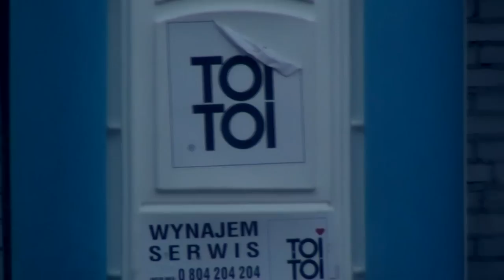Klop - G.F.Cambodia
Pierwszy film legendarnej Grupy Filmowej Cambodia zrealizowany w jakości HD przy okazji zjazdu absolwentów III Liceum Ogólnokształcącego w Lublinie. Jest to 102. (tak - sto drugi!) film G.F.Cambodia i - jak na nasze możliwości i dokonania - niezwykle łagodny, cenzuralny i zachowawczy w treści i formie, obraz.